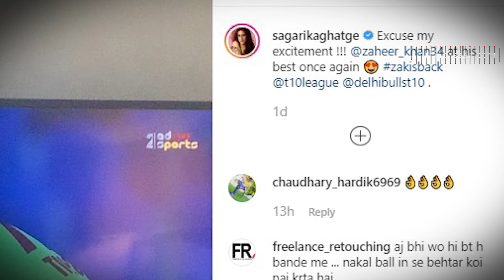Zaheer Khan ने एक ही ओवर में 2 खिलाड़ियों को किया बोल्ड, खुशी से झूमी पत्नी Sagarika; Video